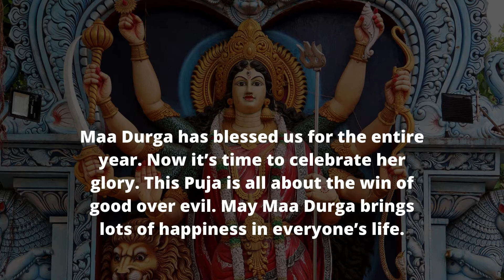Durga Puja Wishes | Durga Puja Messages and SMS